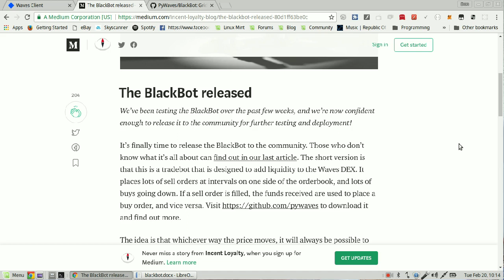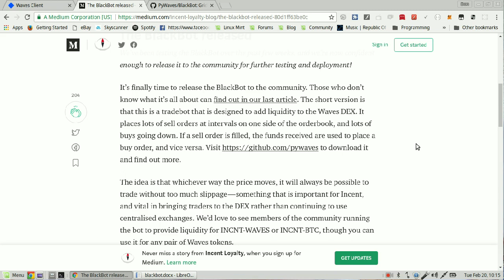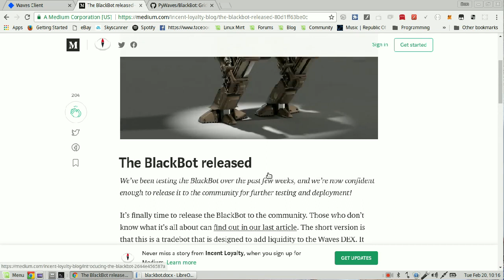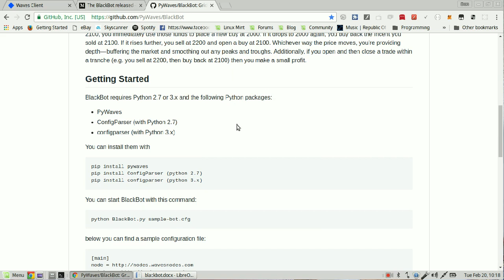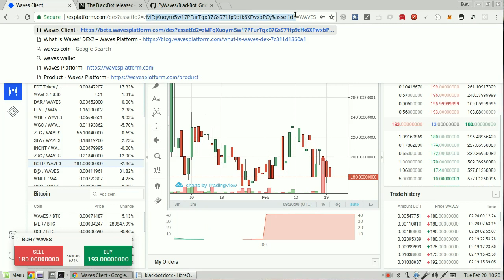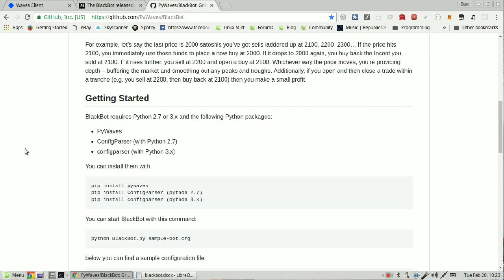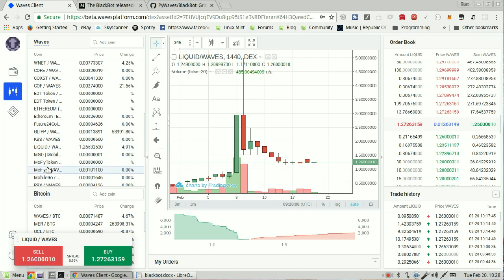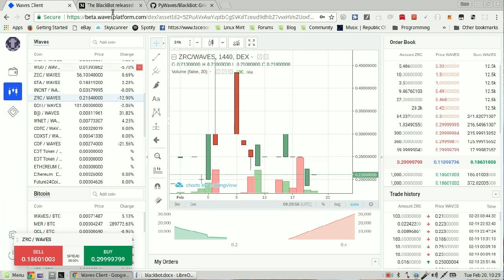BlackBot on the Waves Platform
BlackBot can make 2-10% gains a day, but also can lose assets and Waves if not configured correctly.

Forgot to mention, you need to trade at least one waves worth of assets in order to return a profit, due to fees.
To run the bot, computer needs to be on all the time and connected to the internet.

3P2zHqPbHwAgifrs2XDKzk9VGhR7rj2pL5v

PH1fyToVeQowbjrT1FTnaZvZM9zhSmFTkS

1JyJ1qety8UFGjDCsZkVhZcFsgRBomh2Cb

Free $10 Bitcoin when you buy $100 Bitcoin.